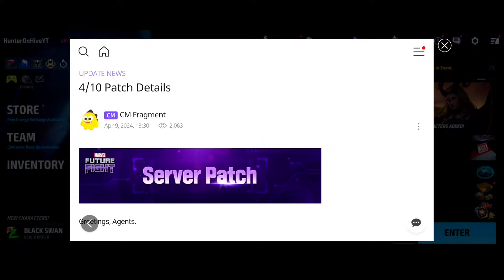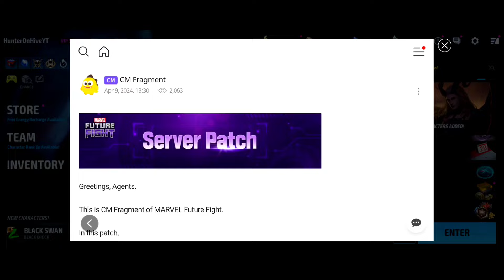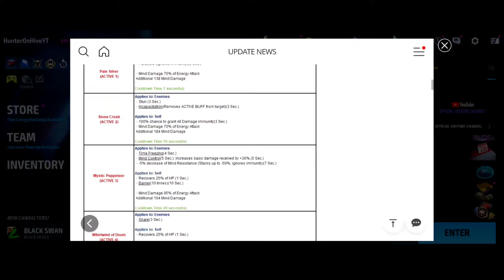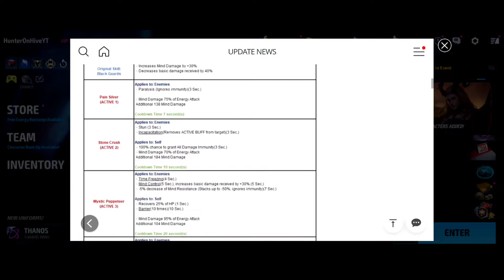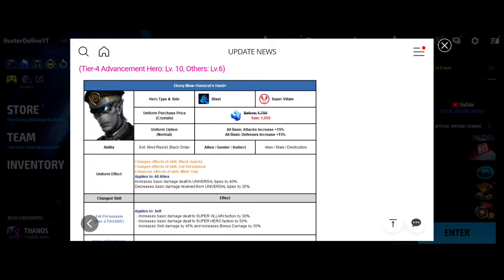Station Master Ebony Maw Is PVE Now? Magneto Will Be Replaced In ABX & ABL? - Marvel Future Fight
In Game Name: HunterOnHiveYT